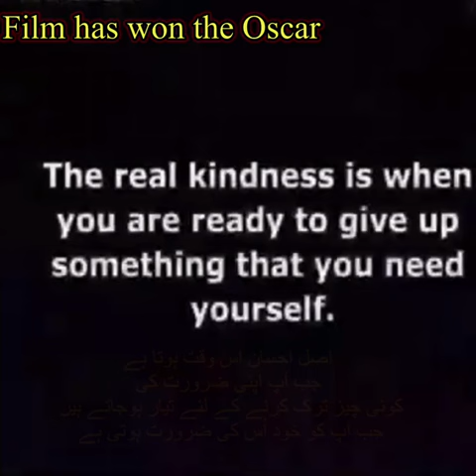ZAHID ALI: Hats Off 2 d Creators & Kudos 2 d Makers